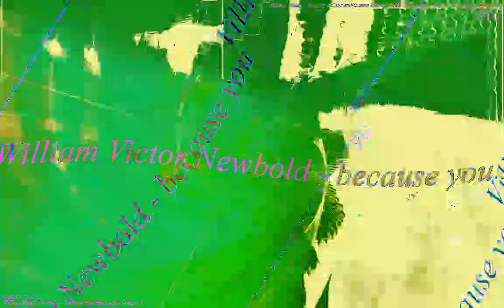[EPILEPSY WARNING] Movie 23 01 13 01h50m36s *Photosensitivity Warning*